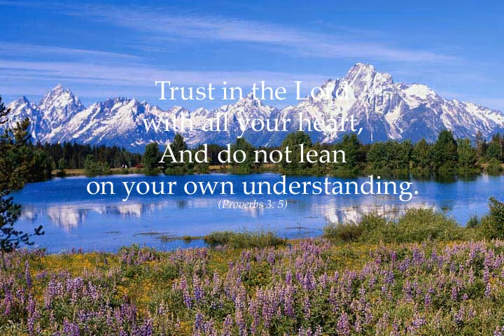Joyce Youngren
Please take a moment to watch Joyce Youngren's Video Tribute, which is a wonderful collection of photos presented by her family.